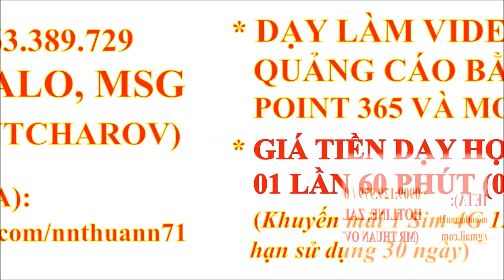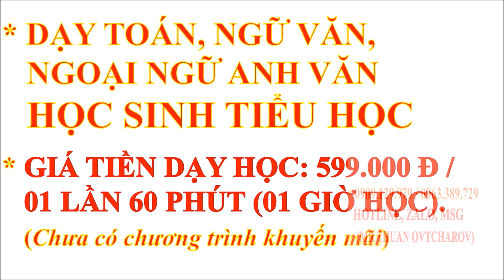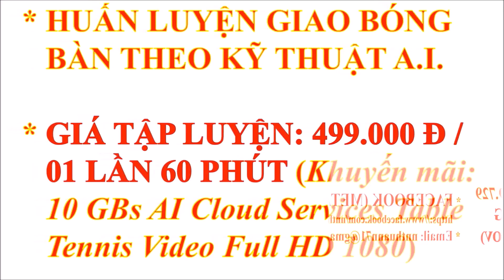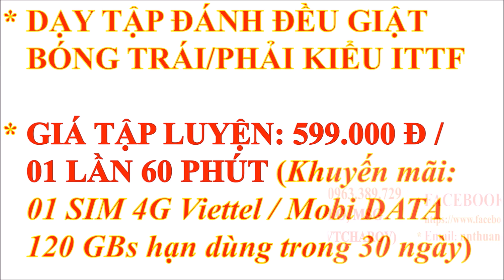Bảng báo giá dạy học công nghệ thông tin, toán, bóng bàn kỹ thuật A.I.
Bảng báo giá huấn luyện bóng bàn theo kỹ thuật A.I. Technology ; Báo giá Dạy Công Nghệ Thông Tin Viễn Thông ; Báo giá dạy toán học, ngữ văn, anh văn.